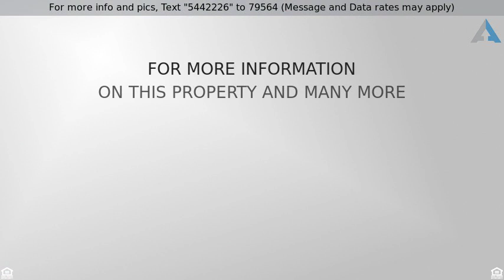Priced at $52,500 - 1205 Beech Avenue, Charleston, WV 25302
Are you looking for a quaint   endearing home loca

Are you looking for a quaint & endearing home located minutes from downtown? Look no further! This two-bedroom, one full bath has plenty of opportunity to become your new home. The landscaping & the neighbors will sweep you off your feet! Schedule your showing today!